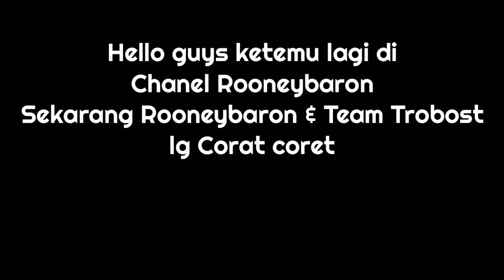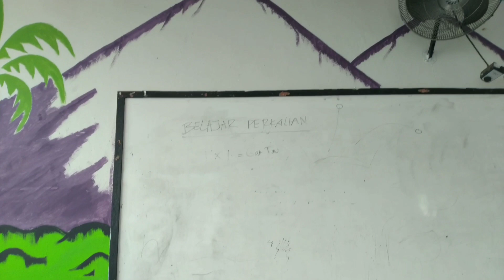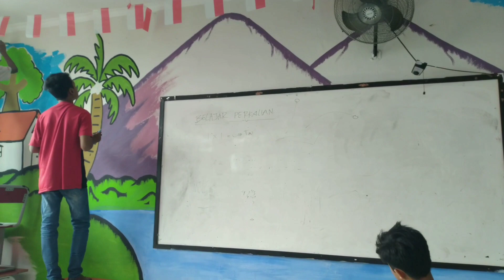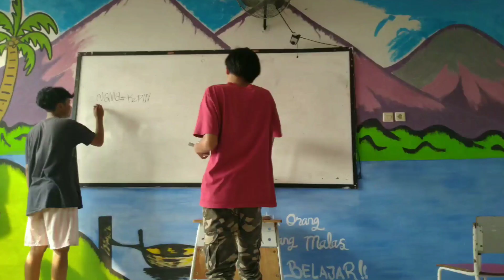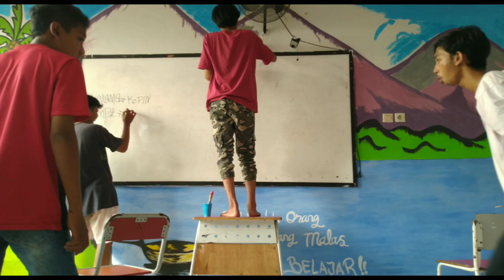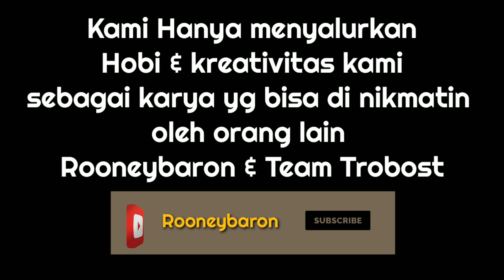Mural tembok sekolahan Rooneybaron x Team Trobost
Kami hanya Menyalurkan hobi dan kreativitas sebagai karya yg di nikmati oleh orang lain
Rooneybaron & Team Trobost
Terimakasih
Corat coret sekolahan,Gambar mural,Gambar,Wendi cagur,Raffi Ahmad,Graffiti,Sekolah SD,Sekolahan,Kreatif,Kreativitas,Rooneybaron,Mural,Corat-coret,Corat coret,mural tembok sekolah,grafiti tembok,grafiti,mural tembok